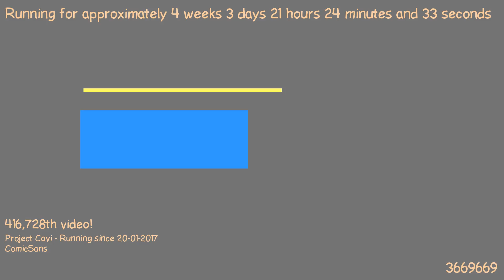1487705334 - Webdriver Cavi - T2